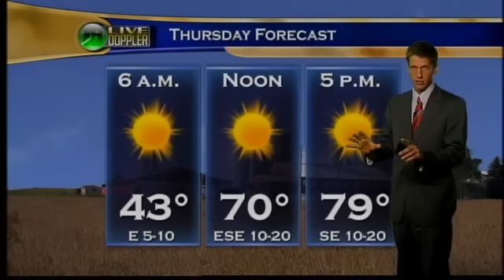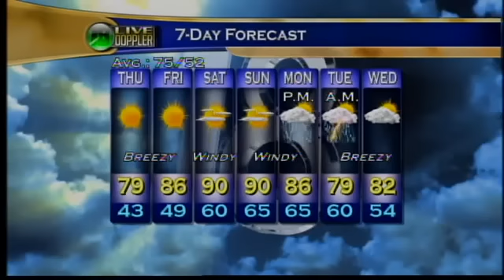Evening Web Weather